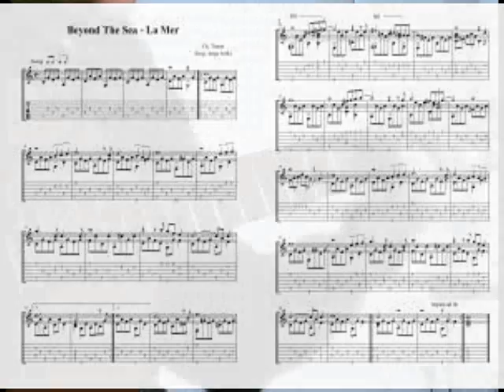Beyond The Sea - La Mer - for solo acoustic guitar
Another classical arrangement on request for my students. For tabs and standard notation and more information, please follow this